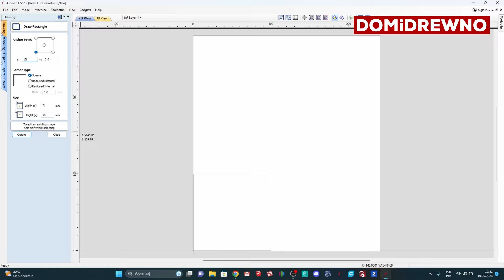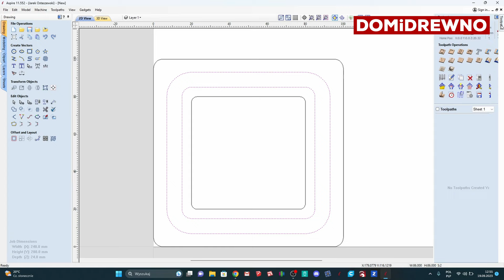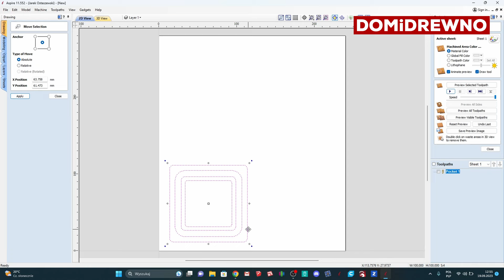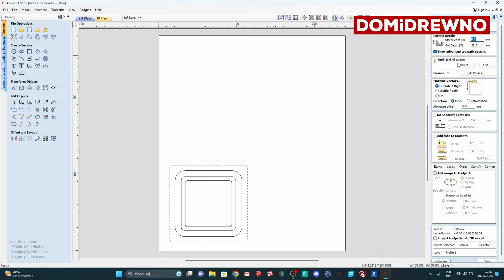1236. Uchwyty podciśnieniowe DIY - wersja super łatwa do wykonania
Temat super ciekawy, super uniwersalny i super łatwy do wykonania - uchwyty do mocowania materiału za pomocą podciśnienia. Tym razem jednak nie skozystamy z gotowców tylko zrobimy wszystko samodzielnie. Zapraszam na film!

Użyte zaworki